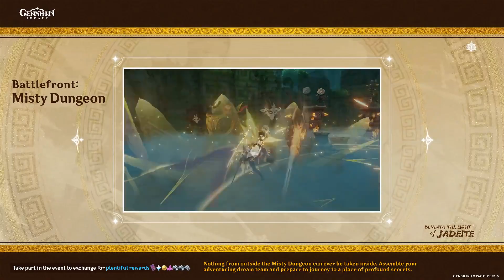GENSHIN IMPACT Update 1.5 Beneath the Light of Jadeite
GENSHIN IMPACT Version 1.5 Beneath the Light of Jadeite Official Trailer.
New Characters: Yanfei and Eula